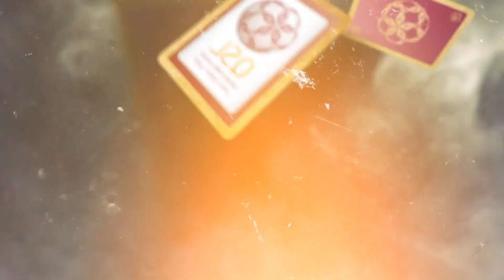⚽️ ستة مباريات يحتضنها استاد خليفة الدولي في الموسم القادم ٢٠٢٣-٢٠٢٤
⚽️ Six matches will be hosted by Khalifa International Stadium in the season 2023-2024